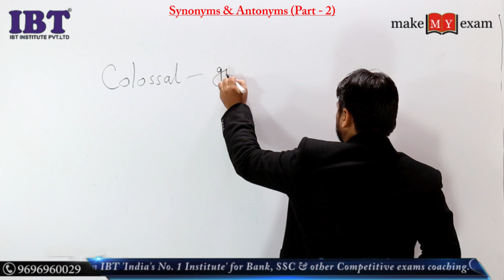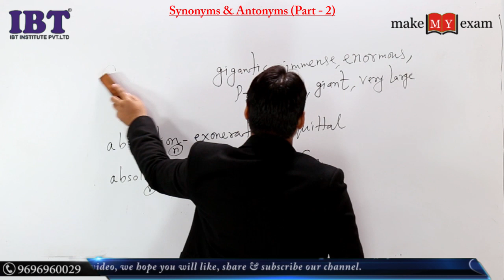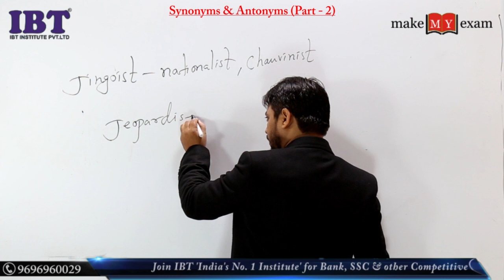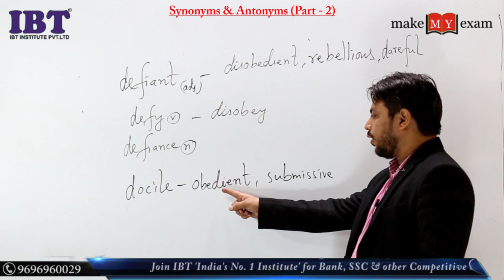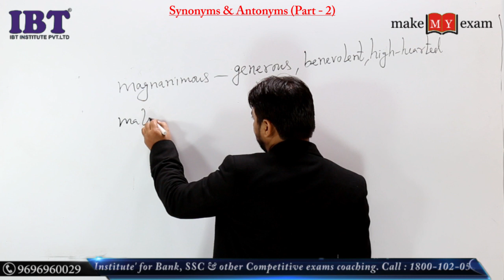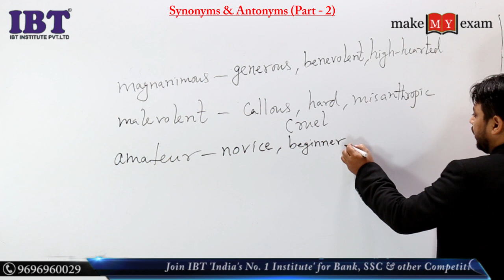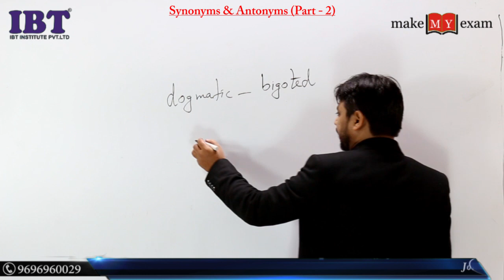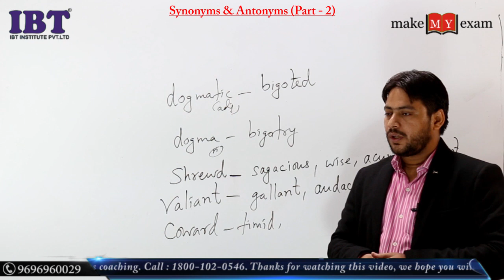Synonyms & Antonyms - Part -02 MISSION SSC CGL - 2017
"Synonyms & Antonyms SEEKHEIN MINUTES MEIN" is not just a title , Mr Sajid Khan has tought it in such an interesting way that you can actually learn in minutes. In this video Sajid Aman Khan has discussed the various various commonly asked Synonyms & Antonyms which are frequently asked in SSC -CGL. This video will help you to solve questions in short time. This Synonyms & Antonyms topic is highly important from SSC CGL point of view. All the best